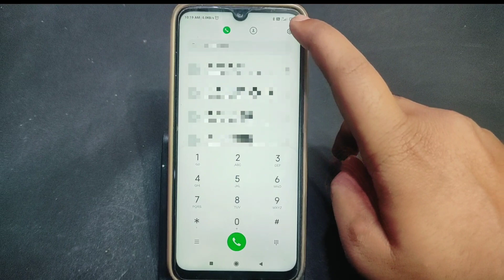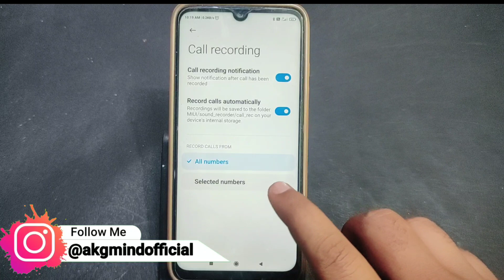Mobile Ki Call Recording Kaise Kare | Mobile Ki Call Recording Kaise Chalu Kare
नमस्कार दोस्तों...

Your Queries...
Mobile Ki Call Recording Kaise Kare
Mobile Ki Call Recording Kaise Chalu Kare
Call recording kaise kare
Mobile me call recording kaise kare